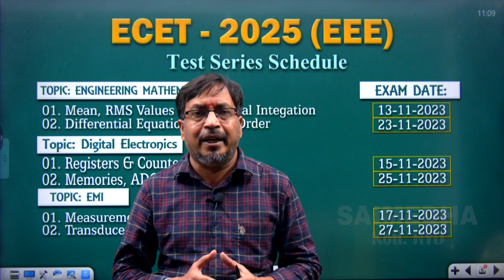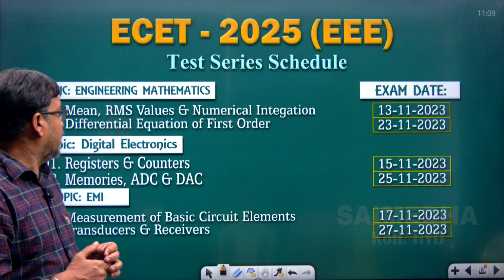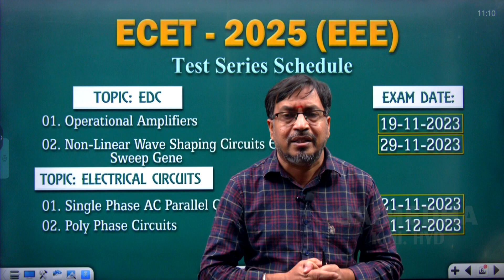ECET - 2025 || EEE - TEST SERIES SCHEDULE || SAIMEDHA KOTI